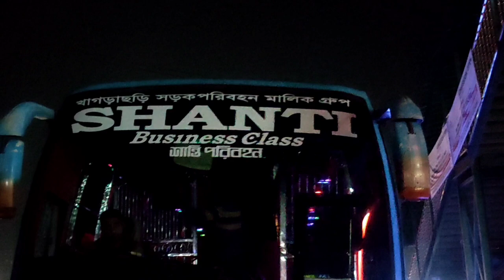সাজেক ভ্যালি || Sajek Vally 1st Day || Vlog 05 || LaZy RiDeR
Welcome to ' LaZy RiDeR '' YouTube channel.

 If you need any information